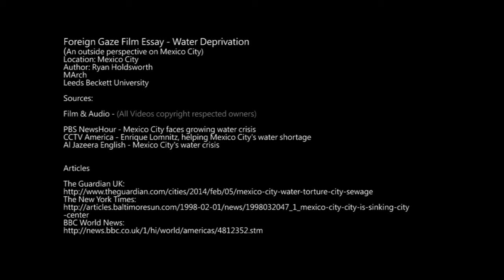Foreign Gaze Mexico